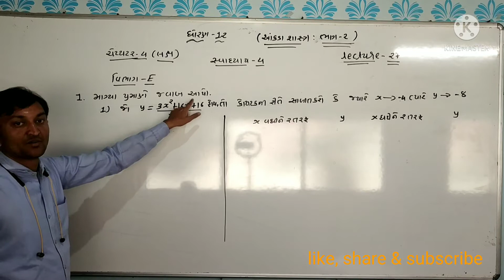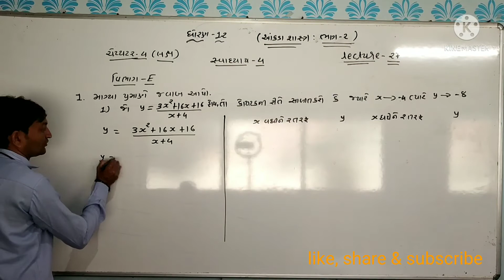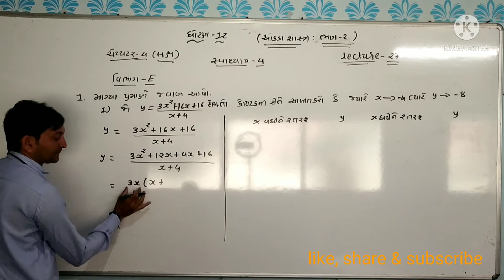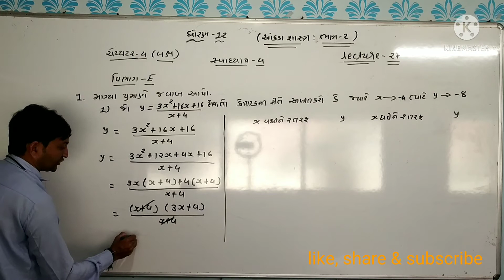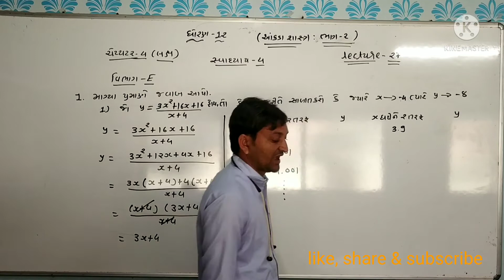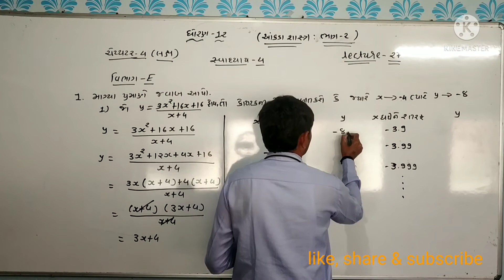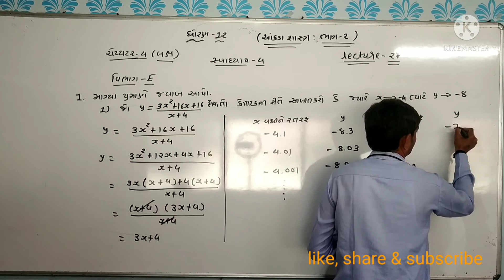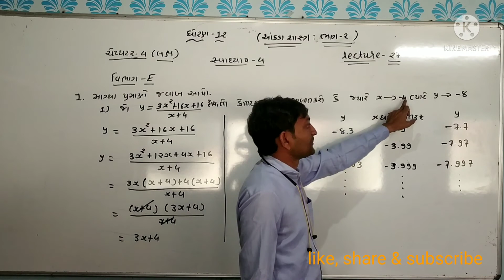ધોરણ - 12 કોમર્સ આંકડાશાસ્ત્ર ભાગ -2 ચેપ્ટર - 4 (સ્વાધ્યાય - 4 ,વિભાગ - E દા.નં.-1 નો 2) લેક્ચર - 27